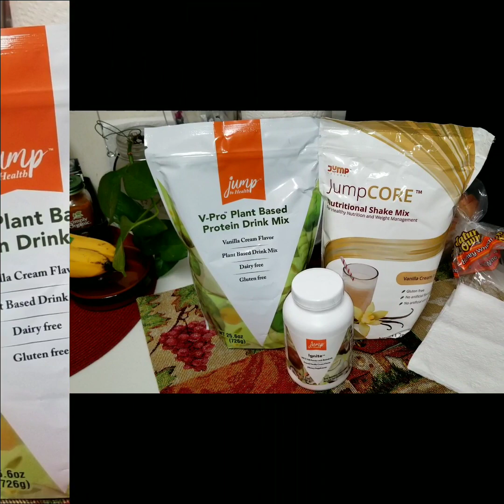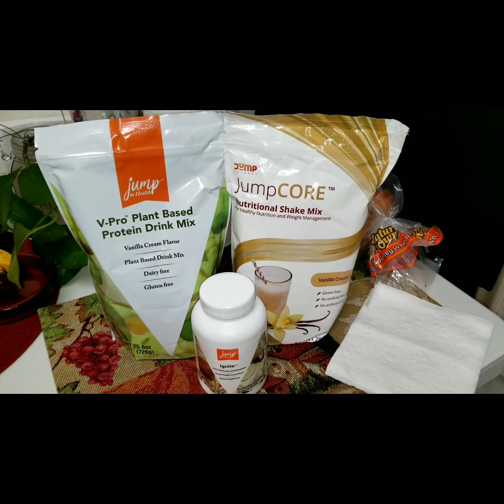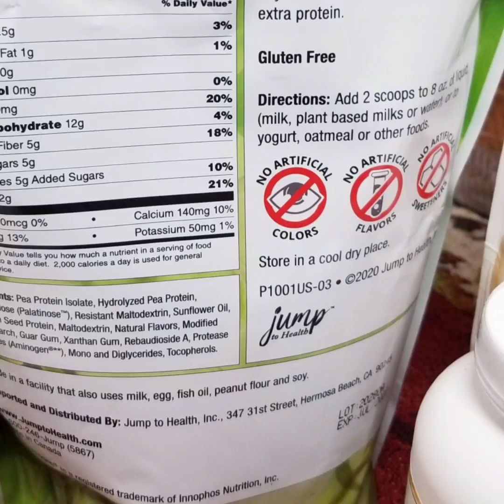Happy Thanksgiving from the JumptoHealth SouthFlorida Team! Let's Jump To It!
WHY "JUMP TO HEALTH" SHAKES ARE BETTER?
Jump to Health – Core™ and V-Pro™ Shakes

Shake that Tastes Like Cake!

Quick Highlights:

✓ Three Types of Protein build lean muscle better and curb hunger.

o Core: Uses Whey Concentrate, Whey Isolate, and Whey hydrolysate                                               (most don’t use all three/only concentrate)

o V-Pro: Non-GMO Pea Isolate, a super concentrated and easy to digest pea hydrolysate, and pumpkin seed protein. These are easy to digest, and are hypoallergenic (*edited with new VPRO launching August 2020)

✓ Clinically Studied Digestive Enzymes make proteins more efficient, and better absorbed (at the cellular level), and digested.

✓ Clinically Studied Prebiotic Fiber boosts mood, digestive health, memory, and more.

✓ Proprietary Sweetener and Flavor System help diabetics manage blood sugar, helps athletes have sustained energy, helps burn fat too. Tastes great! (Derived from sugar beets/not artificial)

Dare to Compare: Why Jump Shakes?

There are a lot of shakes on the market – yet, none compare to Jump to Health’s Core™ Meal Replacement Shake Mix or Jump V-Pro™ Plant-Based Protein Drink Mixes.

1. Three types of protein – enter the bloodstream at different rates to build lean muscle better. The V-Pro uses 3 types of easy to digest, high-quality plant proteins. If you look at a label, you often see ‘pea protein’. If lucky, ‘pea concentrate’. We use the more absorbable, pure protein with pea isolate, highly absorbable and concentrated pea hydrolysate, and pumpkin seed protein. All of these proteins are clinically shown to build muscle and support heart health. Core uses whey concentrate, whey isolate, and whey hydrolysate. Others don’t offer all three of these…or use only concentrate. With these different amino acid profiles, you get higher-quality protein to improve your health (muscle, heart, and more) and fight inflammation.

2. Clinically studied digestive enzymes – help you absorb and use more protein into your lean muscle. Loss of muscle starts at age 30 and is the #1 reason people enter nursing homes. Lean muscle helps you move, breathe, even blink. When you protect your muscles, you protect your health. Did you know? 1 pound of lean muscle is the size of a small tangerine? 1 pound of fat is the size of an orange? This is not the case of ‘Less is more’…at a good balance of 12 grams of protein per serving in our shakes, we bring higher quality and better absorption than those offering higher grams of lower-quality proteins. All are not equal.

3. Prebiotic Fiber – clinically shown to help mood, memory, boost probiotics, support digestive health, and more. Other shakes don’t use a full serving of fiber or a full serving of prebiotic fiber – we do. Bacteria imbalance can lead to weight gain and other health concerns. The ‘gut-brain axis’ is an important part of nutrition and science – and all of our products support good gut health. Prebiotic fiber can be hard to get in a diet alone (it’s found in raw asparagus, lots of cooked onion, garlic, chicory root, and bananas). We have the equivalent of the prebiotics that would be found in 1.3 pounds of bananas – in one serving!

4. Proprietary Sweetener and Flavor System – Isomaltulose is our sweetener. It has been clinically studied and shown to help Type I and Type II diabetics manage blood sugar, shown to give athletes sustained energy and better performance, and shown to have fat-burning properties too. Derived from sugar beet, it is natural and processed in a way to not spike insulin. Other companies use fructose (which too much can spike fatty liver disease), or they use crystalline fructose – a form of concentrated, high-fructose corn syrup! The others don’t use what Jump to Health uses, because it is expensive. Ours is more than 30x more expensive than sugar or fructose. We use it because our mission is “health first”.

5. Taste – the shake tastes great, like cake, because of the quality of ingredients. No gritty, cardboard, flavorless shakes here!

6. Cost – save money on groceries, or eating out! A shake with milk is about $2.50 a serving. A sandwich eaten out is about $8 – so if you eat two shakes a week as a meal replacement for lunch instead of eating out - your shakes would be paid for (with enough to spare for additional meals to enjoy for breakfast, lunch, or dinner throughout the month). Not to mention you’ll be getting better nutrition, protein, fiber, enzymes, prebiotics, and more!

JOIN MY TEAM TODAY OR BECOME A CUSTOMER - YOU WILL DEFINITELY FALL IN LOVE WITH THESE PRODUCTS! ASK ME ABOUT HOW YOU CAN GET YOUR PRODUCT FOR FREE!